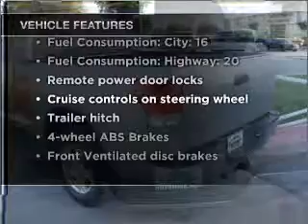2007 Toyota Tundra - Lewisville TX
Year: 2007
Make: Toyota
Model: Tundra
Trim: Limited
Engine: 5.7 liter 8 cylinder 32 valve
Transmission: 6-Speed Automatic
Color: Silver
Mileage: 69153
Address:
1024 S. Stemmons Fwy